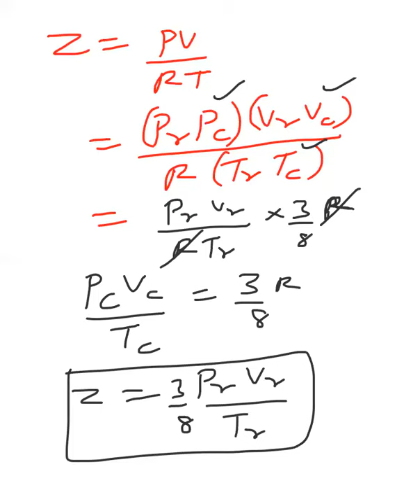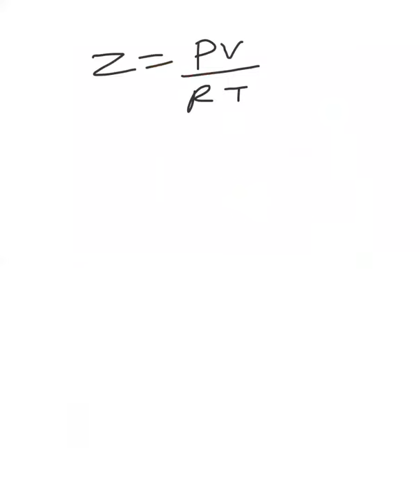S1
Video from Shailender